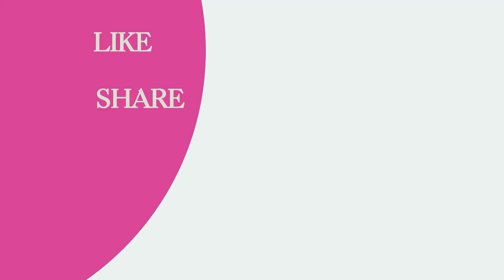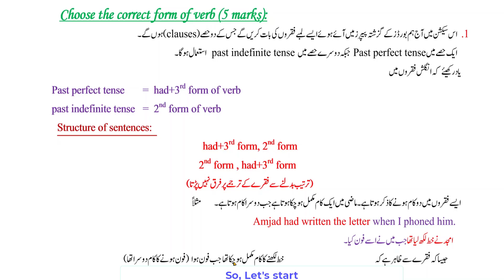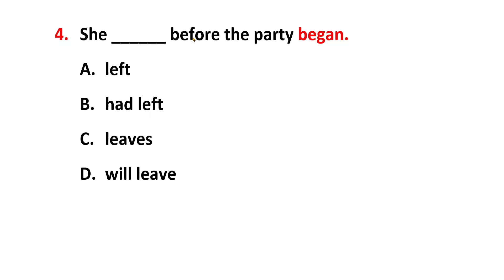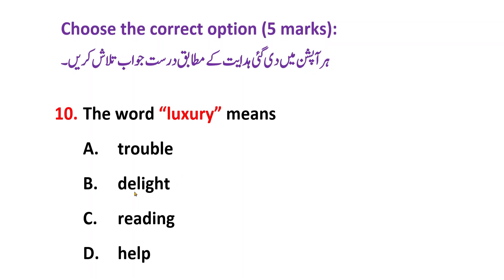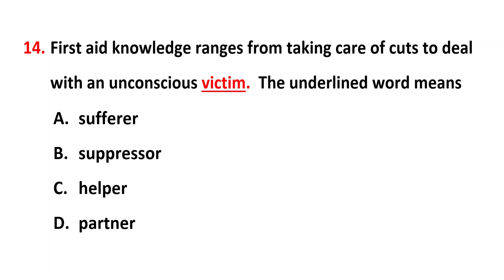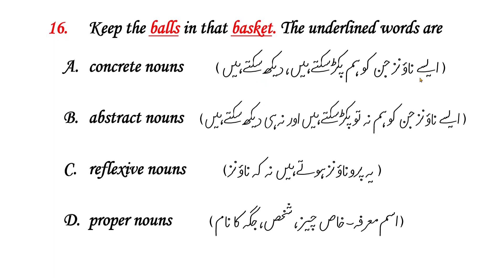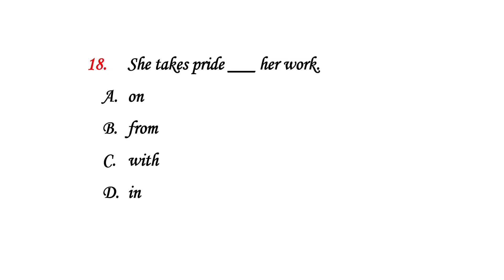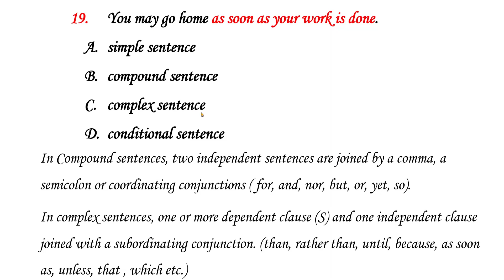English 10th Matric Objective MCQs (Maroozi) Lecture No. 13